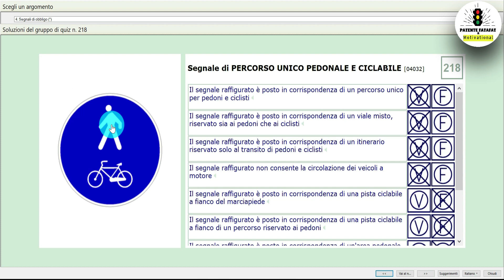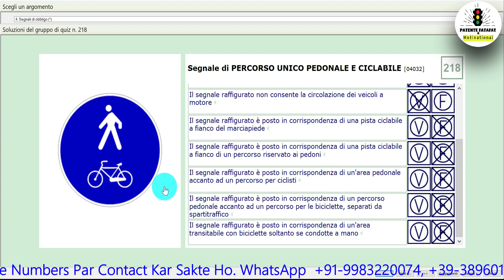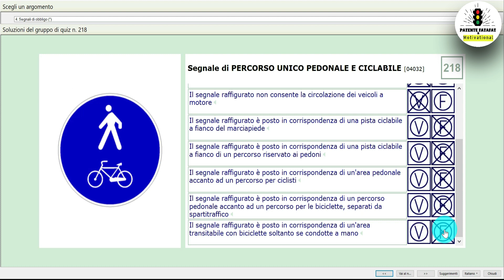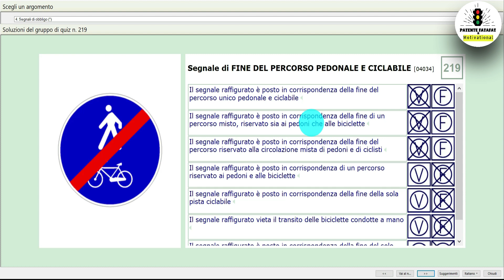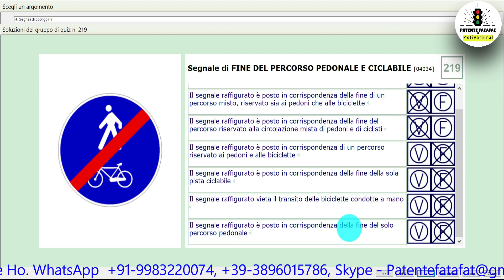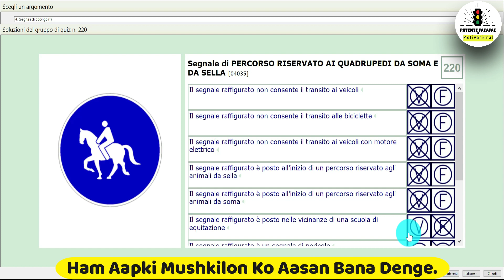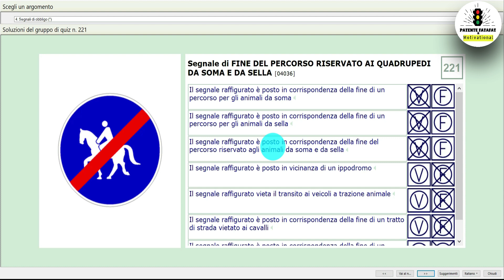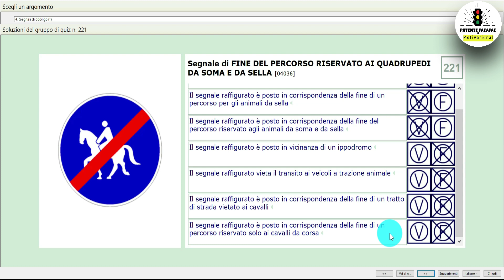Patente B In Urdu Hindi l Chapter- 4 l Page 218-221 l by Arif Deshwali l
Hello Friends,

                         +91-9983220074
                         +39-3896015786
                                Skype